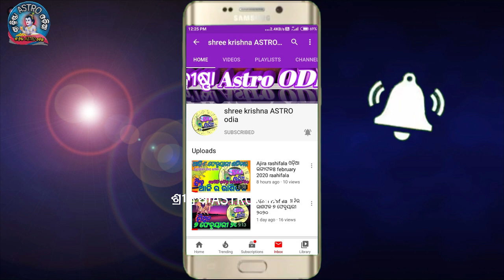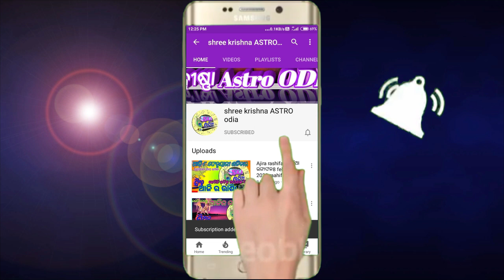Meena rashi January 2023 odia | ମୀନ ରାଶି ୨୦୨୩ ଜାନୁୟାରୀ ମାସରେ ଭାଗ୍ୟବାନ | mina rashi odia 2023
about video,,,,,,ahi video re ame janiba 2023 January  masara Mina rashira rashifala bisayare...

୨୦୨୩ ବାର୍ଷିକ ରାଶିଫଳ ଭିଡିଓ କୁ ଦେଖିବା ପାଇଁ  ଲିଙ୍କ ରେ କ୍ଲିକ କରନ୍ତୁ ⇙⇙⇙⇙⇙click here ⇙⇙⇙⇙⇙⇙⇙⇙⇙⇙

meena Rashi 2023 Rasifala in Odia | meena rashi |
horoscope Today
sadhubani2023
anuchinta2023
2023anuchinta
2023odiarasifala
odia2023
2023odia
odisha
odiarasifala2023
odiatipsnatural
odiarashifal2023
odiahoroscope2023
rasifala2023
ajirarasifala2023
odia2023
odiarashi2023
odiarasifala2023
odiaastrology
Rashifal today
Rasifala today
rashifal today
Today rashifal
Today rasifala

shree krishna astro odia | odia shree krishna astro | krishna astro odia | odia astrology

horoscope Today
guruji odia
odia guruji